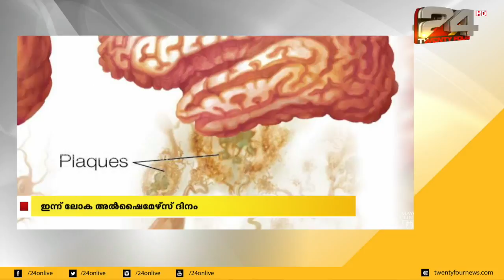ഇന്ന് ലോക അൽഷൈമേഴ്സ് ദിനം | 24 News